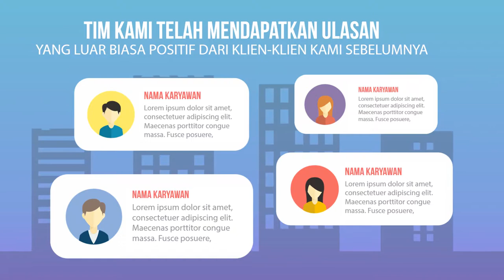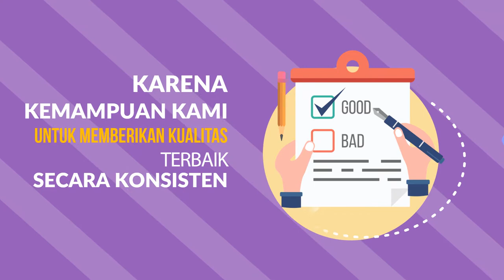JASA VIDEO PROMOSI ANIMASI PROMOSI DETAILING MOBIL, POLES MOBIL & MOTOR, SALON MOBIL, LAMINATING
VIDEO PROMOSI ANIMASI PROMOSI DETAILING MOBIL, POLES MOBIL & MOTOR, SALON MOBIL, VIDEO LAMINATING MOBIL, SCUTO NANO CERAMIC, NANO CERAMIC, SCUTO, LAMINATING MOBIL

Cara membuat narasi yang pas. Hal Apa Yang Harus Di Perhatikan Dalam Pesan Jasa Pembuatan Video. Jasa Pembuatan Video Murah & Berkualitas. Jasa Video Promosi Profesional di Bengkulu dan sekitarnya. jasa membuat video promosi di bengkulu. jasa pembuatan video company profile bengkulu. jasa video profil sekolah di Bengkulu hubungi kami. jasa pembuatan video Safety Induction bengkulu. Jasa Layanan Membuat Video Promo Hotel Profesional. Jasa Membuat video presentasi sidang skripsi Profesional. jasa pembuatan video company profile Bengkulu. Jasa Membuat Video Iklan Obat Kuat di bengkulu.

Jasa Video Iklan Online Shop Untuk Insta Instastory, Instagram Ads, Video Pemasaran Terbaik, Laptop, Hp

           KUMPULAN CONTOH VIDEO KAMI
2. CONTOH VIDEO FASHION SHOW
5. CONTOH VIDEO PERSONAL BRANDING
7. CONTOH VIDEO COMPANY PROFILE
8. CONTOH VIDEO PROMOSI MASAKAN
9. CONTOH VIDEO IKLAN KENDARAAN
10. CONTOH VIDEO UCAPAN, UNDANGAN

Detailing Mobil   Jasa Pembuatan Video Animasi Promosi Detailing Mobil